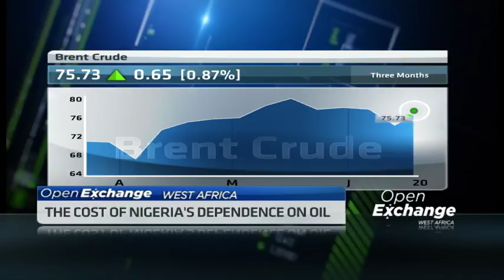Moody's speaks out on effects of Nigeria’s oil dependency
Moody's Investors Service says higher oil prices and fiscal consolidation efforts are expected to contain Nigeria's budget deficit at 2.6 per cent this year. Aurelien Mali, Vice President and Senior Credit Officer at Moody's joins CNBC Africa to discuss Nigeria's continued dependence on oil and gas revenues and the risks associated with it in the near, medium and long-term.